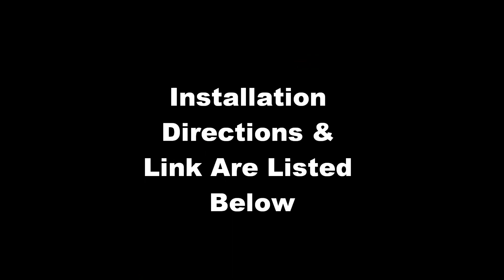How To Install EasyCap On Windows 7 (64-bit) (EXPLAINED)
In this video I'm talking about how to install the EasyCap Video Capture Card on a Windows 7 computer.